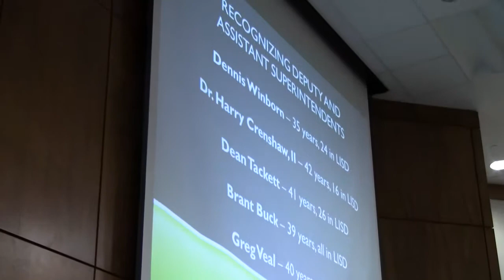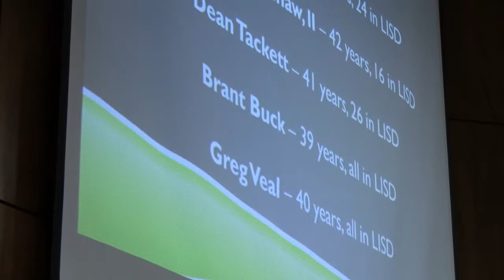Lewisville ISD Board Meeting - 6/14/2011 - Segment 4